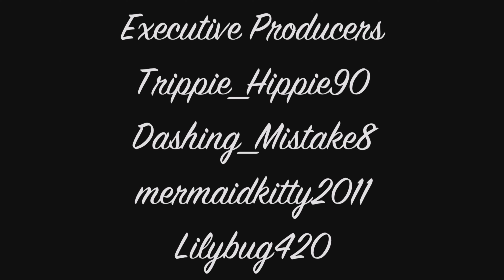GTA V Online The Contract Teaser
A Small teaser from GTA V Online The contact.